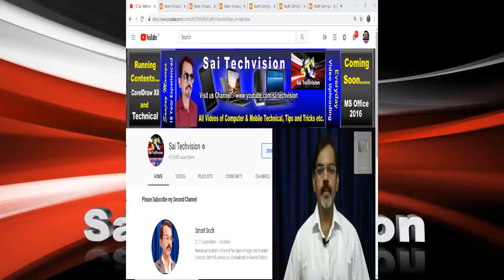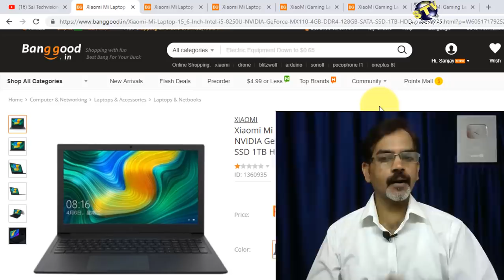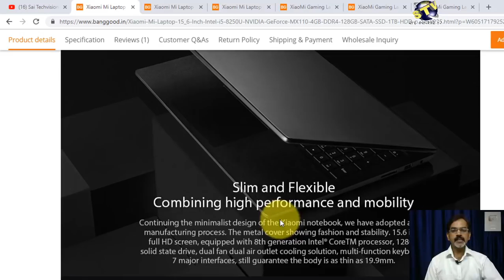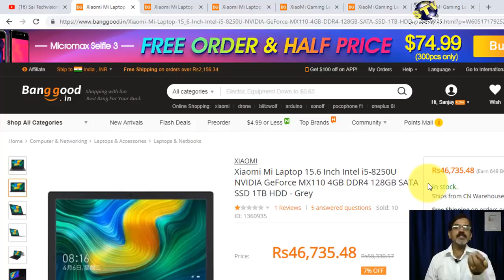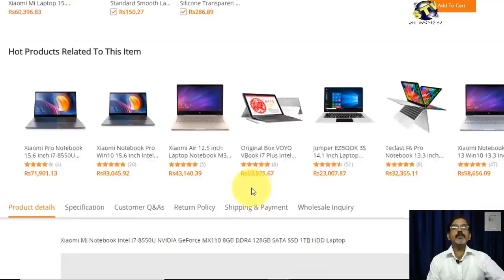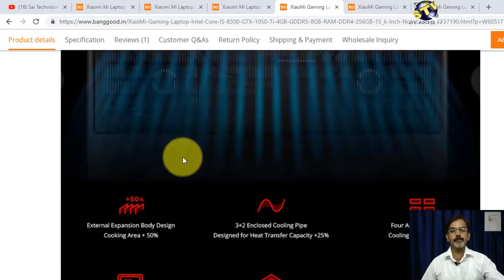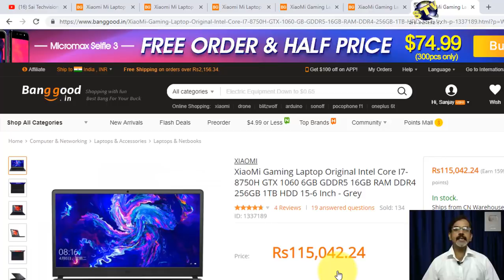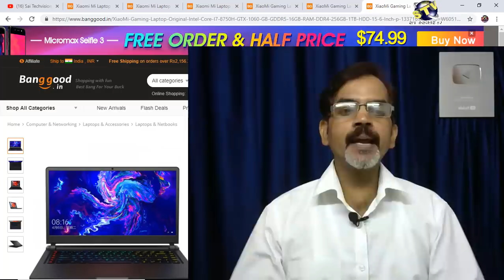Xiaomi MI Laptops Best Laptops (आपकी सभी जरूरतों को पूरा करेगा ये लैपटॉप ) #20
Namaskar Doston ! Is video me Xiaomi Mi Laptops ke bare me bataya gaya hai jo ki ek bahut hi jabardast Laptop aap ke liye ho sakta hai.
Xiaomi Mi Laptop 15.6 Inch Intel i5-8250U NVIDIA GeForce MX110 4GB
Xiaomi Mi Laptop 15.6 Inch Intel i5-8250U NVIDIA GeForce MX110 8GB
Xiaomi Mi Laptop 15.6 Inch Intel i7-8550U NVIDIA GeForce MX110 8GB
Gaming Laptop
XiaoMi Gaming Laptop Intel Core I5-8300 GTX 1050 Ti 4GB GDDR5 8GB
XiaoMi Gaming Laptop Intel Core I7-8750H GTX 1050 Ti 4GB GDDR5 8GB
XiaoMi Gaming Laptop Original Intel Core I7-8750H GTX 1060 6GB GDDR5 16GB